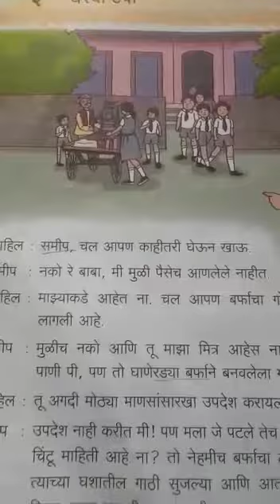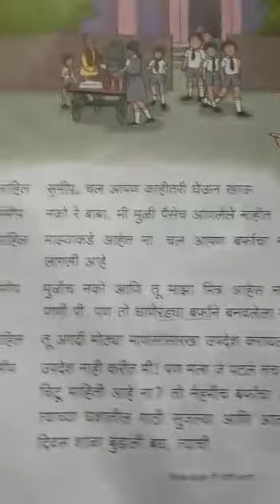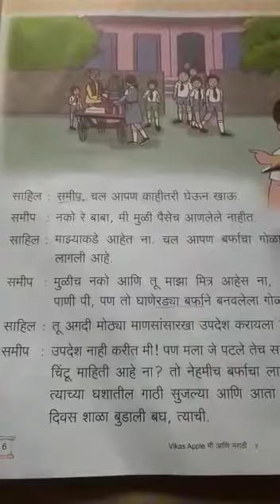STP/CLASS:4TH/MARATHI/CH:2ND/PAGE:06,07,08 01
TEACHER: SUNITA